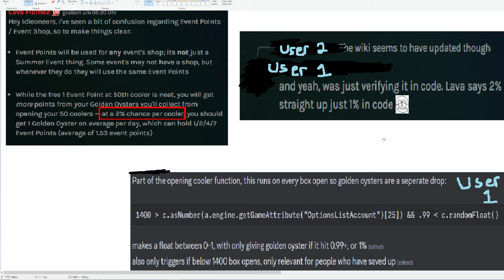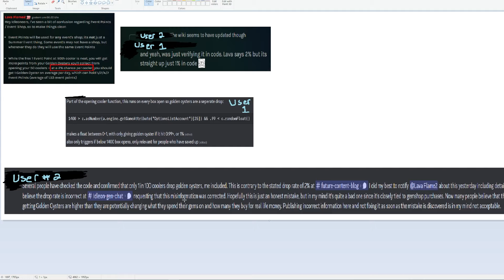Idleon ManeTalks Ep. 7 - Summer Event Misrepresentation and Drama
Hey everyone!

Slight correction, this 1/100 chance seems to affect the first 1400 coolers you open. Which, for all intents and purposes, is going to affect everyone for the near future, so most of this video is not inaccurate.

We have a dedicated tips and tricks section that is constantly growing, and we're always active in the chats to help you out with any questions you may have! WE ALSO HAVE A PET PICTURES CHANNEL IF YOU NEED SOME CUTENESS OVERLOAD!

Want your IE reviewed? Join the stream when I go live - if you redeem channel points or we hit a sub or cheer goal, I'll giveaway an IE review!